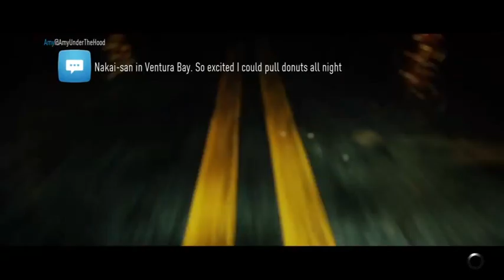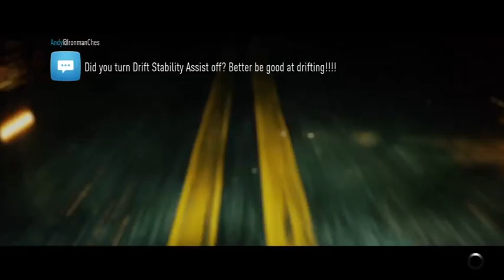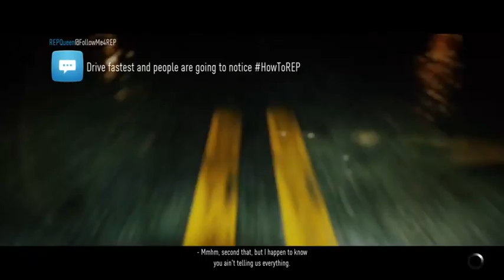Need For Speed (PS4) part 10 ending